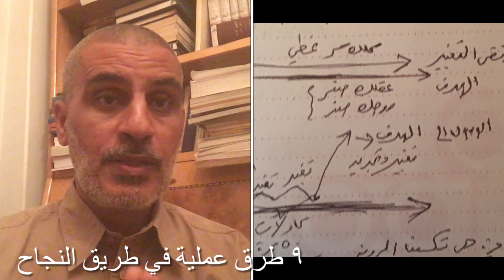دليل النجاح | ٩ تمارين عملية للنجاح | كناشة الدمنهوري | كيف تكون ناجحا